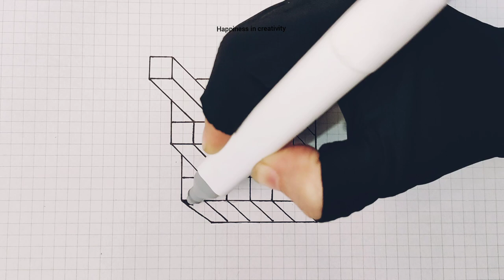How to Draw 3D Optical Illusion | Step by step 3d Drawing Tutorial | Easy 3D drawing for beginners